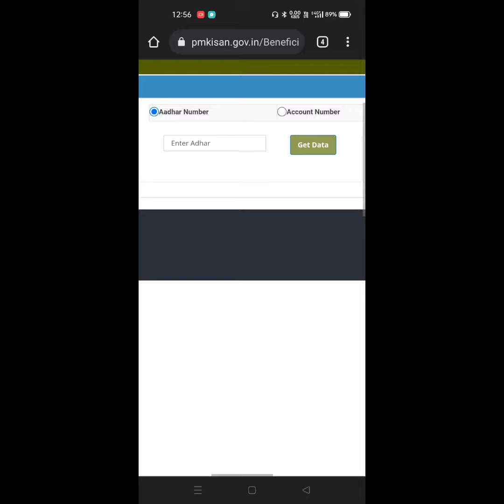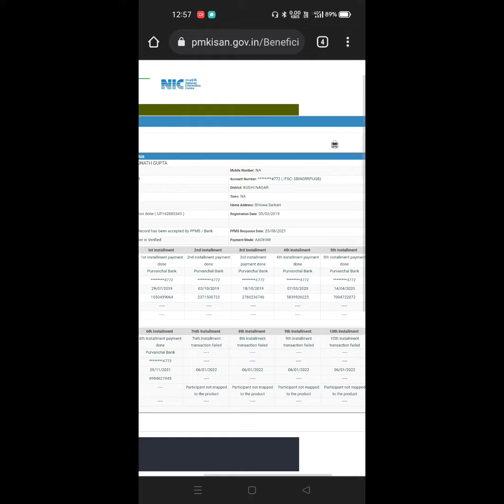KAISE CHECK KAREN KI PM KISAN YOJANA MEIN AADHAR CARD LINK HAI || HOW TO CHECK AADHAR CARD LINK PM K